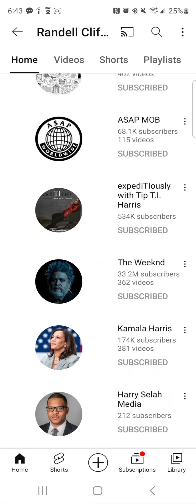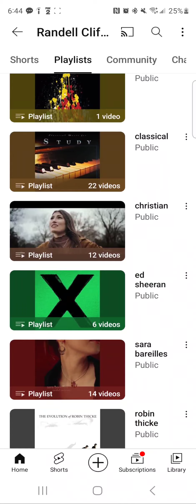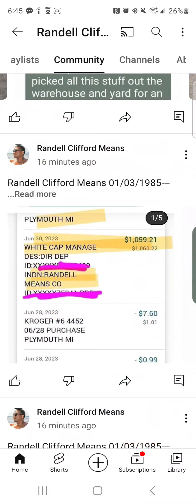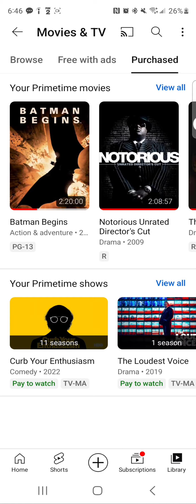RANDELL CLIFFORD MEANS DETROIT MICHIGAN BORN AND RAISED 01/03/1985